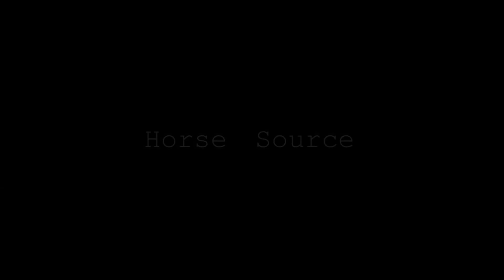Right Now || English Riding Music Video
None of the music or video footage is mine, I only claim ownership of the editing, hence the watermark.

Song:
Fabian Mazur and Luude - Right Now